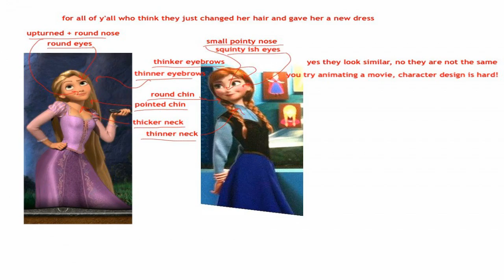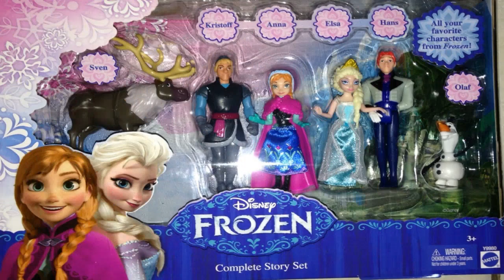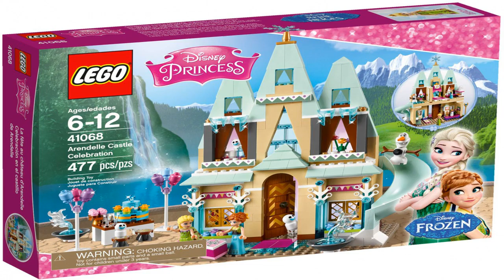Disney Frozen Princess Anna